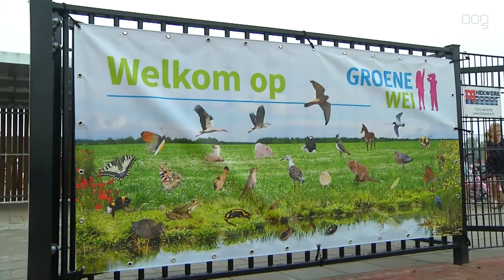Spanning op eerste schooldag nieuwe school in Meerstad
Een spannende dag vandaag voor veel leerlingen: basisscholen en middelbare scholen zijn weer begonnen na de zomervakantie. Voor veel kinderen in Meerstad was het een extra bijzondere dag, want zij gingen voor het eerst naar een hele nieuwe school.

Integraal KindCentrum Groenewei opende vanochtend voor het eerst de deuren, nu nog in een tijdelijk gebouw. Op deze locatie werken een basisschool, kinderopvang en buitenschoolse opvang samen. Directrice Wieke Zondervan is erg trots op de opening van het gebouw. "We zijn er al twee jaar mee bezig. De afgelopen week is de hele school ingericht, vijf weken geleden stond hier nog helemaal niets. We vinden het geweldig."

Bijzonder aan het nieuwe schooljaar is dat ze te maken hebben met coronamaatregelen, maar daar maakt het bestuur zich vooralsnog weinig zorgen over. "We merken dat het best lastig is, maar toch doen we vreselijk ons best. We moeten dit samen doen."

De kinderen hebben er zin in om weer naar school te gaan.  "Door corona moesten we lang binnen blijven, dus ik heb er heel erg zin in," zegt Isabel. Mees is het daar mee eens. "Thuis werk je niet echt, dan speel je meer. Ik hou juist van werken." Steven had nog wat langer vakantie ook niet erg gevonden. "Maar school is ook wel leuk, want na zo'n lange vakantie ga je je ook vervelen."